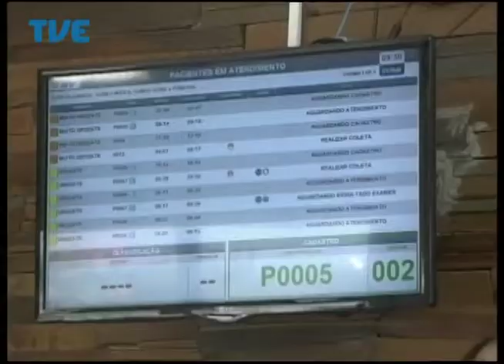Jornal da TVE - Segunda Edição - 03/03/14 Bloco 2